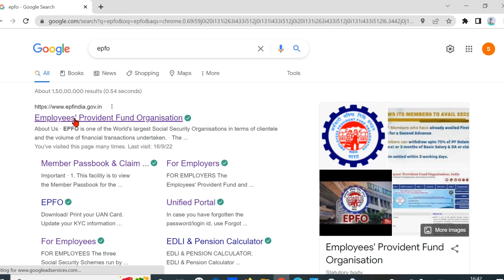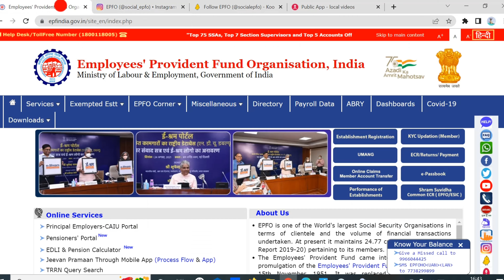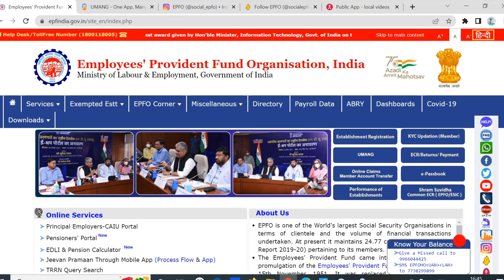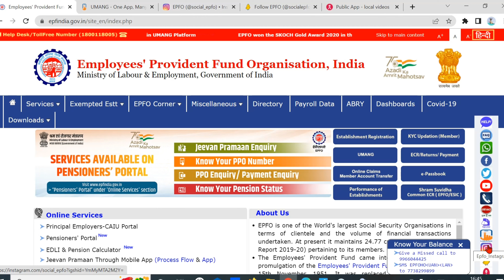EPFO-UAN 4 New Update || Today epfo new latest update || @SSM Smart Tech